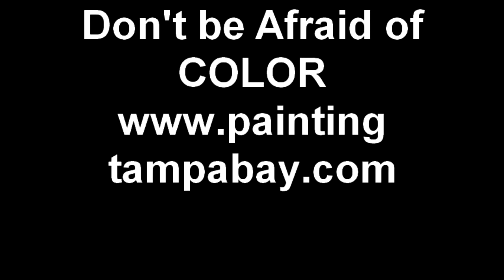Don't be Afraid of COLOR tampabay.com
Beautiful exterior color scheme